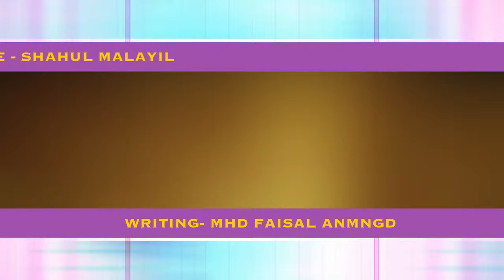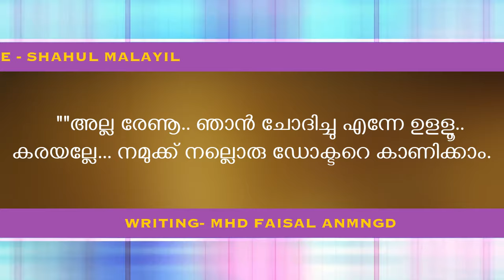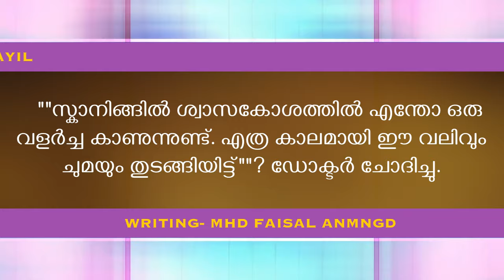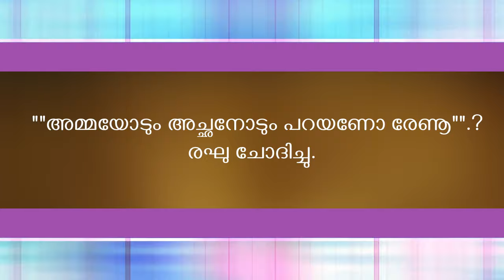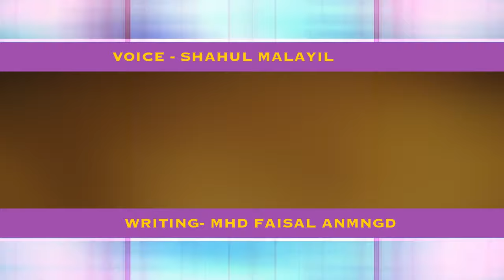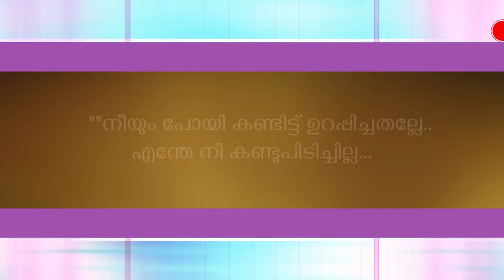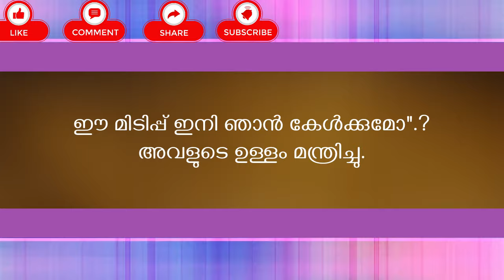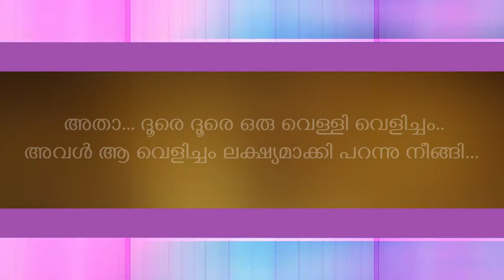ഇങ്ങനെ ശവം പോലെ കിടക്കാനാണോടീ ഞാൻ നിന്നെ കെട്ടിക്കൊണ്ട് വന്നത് - shahul malayi - faisal anmngad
shahul malayil | faisal cm - faisal anmngad

താഴേ കാണുന്ന് വെബ്സൈറ്റിൽ സന്ദർശിക്കുകയാണെങ്കിൽ ഒത്തിരി ഷോർട്ട്‌ കഥകൾ കേൾക്കാനും  തുടർ കഥകൾ‌ ഈസിയായ്‌ നിങ്ങൾക്ക്‌ കണ്ടെത്താനും കേൾക്കാനും സാധിക്കും കൂടാതെ ഒത്തിരി കഥകൾ വായിക്കാനും പുതിയ അപ്ഡേറ്റുകളും  മറ്റും ദിവസവും നിങ്ങൾക്ക്‌ കാണാൻ സാധിക്കും ദിവസവും ‌ താഴെയുള്ള വെബ്സൈറ്റ്‌ നിങ്ങൾ സന്ദർഷിച്ച്‌കൊണ്ടിരിക്കുക 👇.